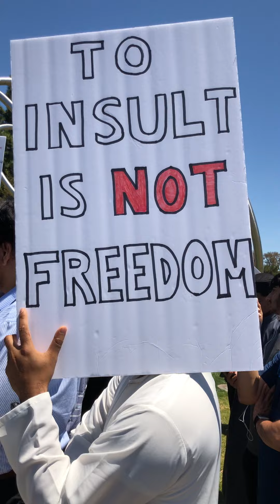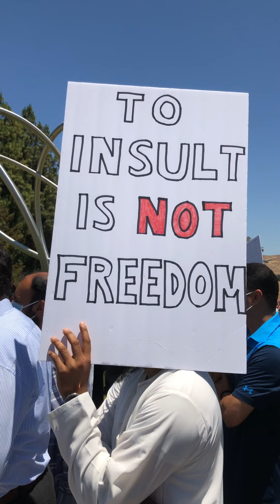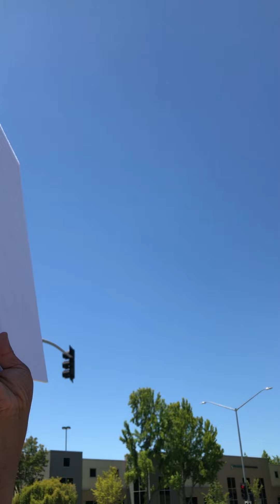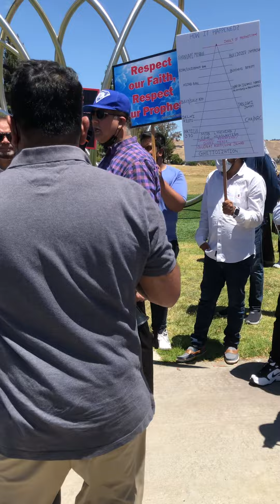Protest for prophet's honor,in Fremont California United States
Allah,prophet Mohammed peace be upon him,India,Fremont,California, United States